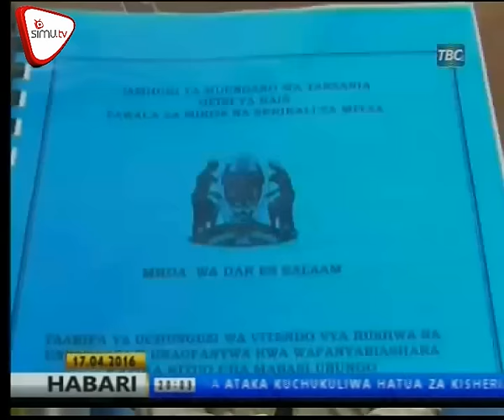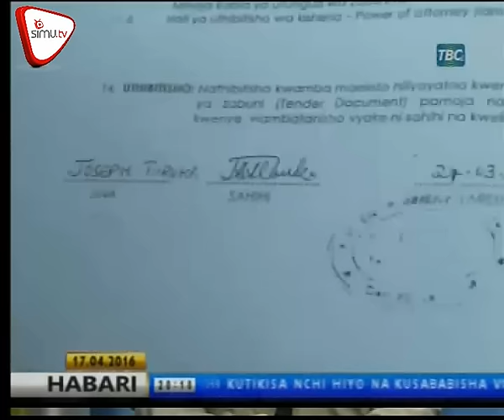makonda ataka waliofisadi bilioni 3 ubungo terminal washitakiwe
Mkuu wa Mkoa wa Dar Paul Mkonda amevitaka vyombo vinavyohusika kuwachukulia hatua kali wale wote waliohusika na ufisadi wa Bilioni 3 Ubungo Terminal